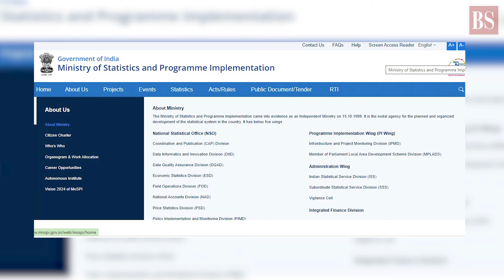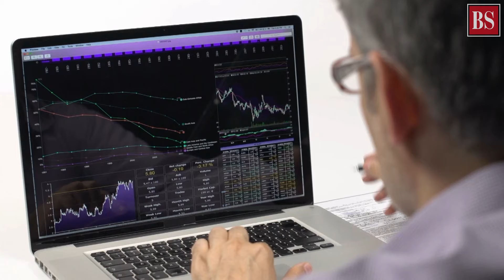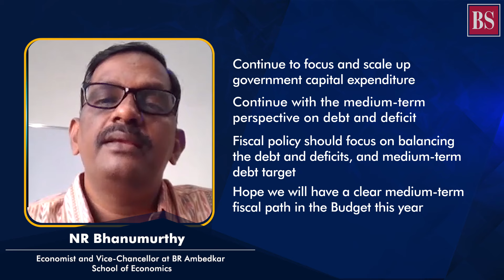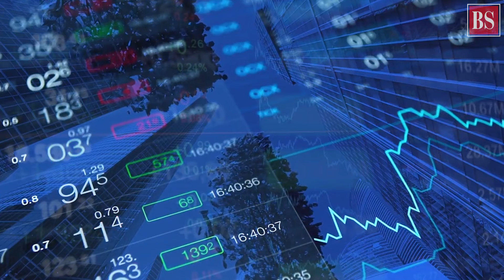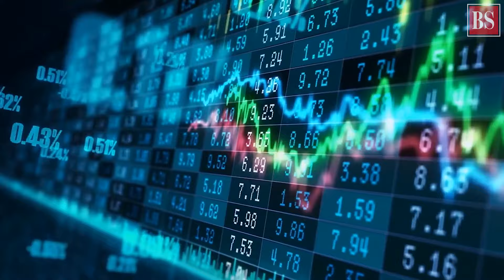What is the current state of Indian economy?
With the worst most likely behind it, the bruised Indian economy looks poised to regain its vitality. We look at the current state of the Indian economy and how some key sectors are performing